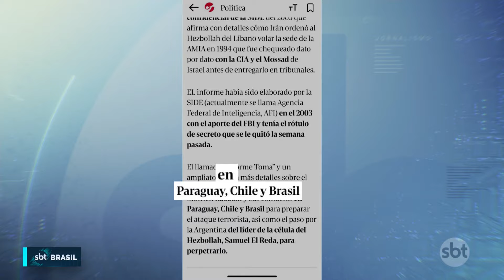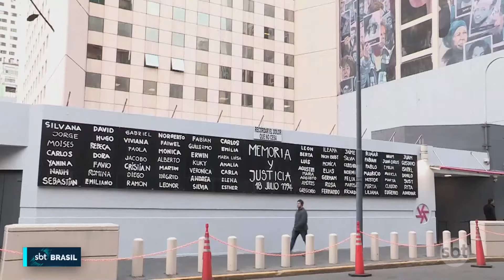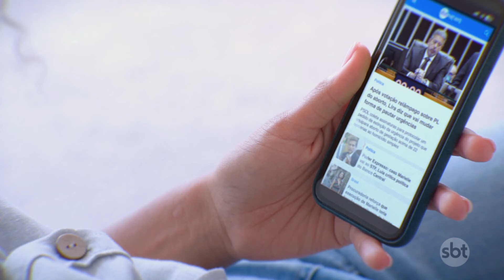Argentina retira sigilo de documento sobre atentados em associação judaica | SBT Brasil (19/06/24)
A Justiça da Argentina retirou o sigilo de um documento sobre os atentados que mataram mais de 80 pessoas numa associação judaica em Buenos Aires. Um detalhe chama a atenção: a investigação mostra que os explosivos passaram Brasil.